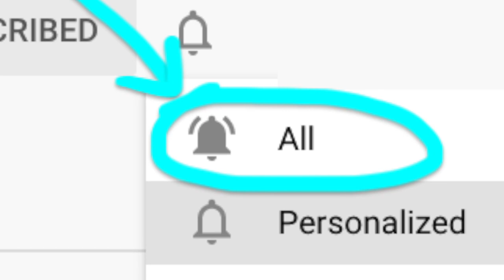You must nail this technique to play authentic 1960s electric blues guitar!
There are six key techniques we must master in order to play authentic 1960s-style electric blues guitar.  This is one of them.  The slide.  What do you think the other five might be?  I hope you enjoy this short video.  Cheers, Mark